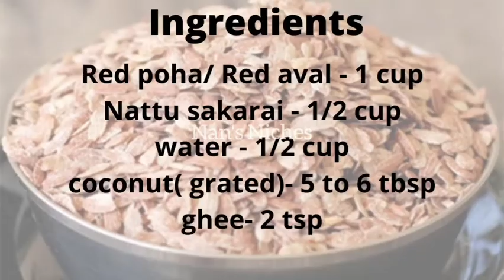Red aval laddu/Healthy sweet/Red poha sweet/Mid day healthy kids snack.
Hi guys,
Today I have shared one of the easiest and healthy sweet recipe made with red aval.

Rich source of iron,fiber,selenium,magnesium,calcium etc.
It's also a gluten free grain and has a low glycemic index.
Including this type of healthy snack keeps you body healthy .

Ingredients
Red aval
Nattu sakarai/ karupatti
water
ghee